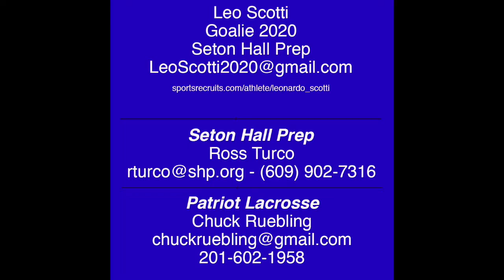Leo Scotti Goalie 2020 - Jersey Strong Showcase & Spring 2019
Leo Scotti Goalie 2020
JERSEY STRONG 2019